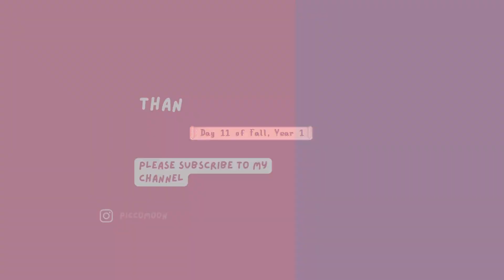STARDEW VALLEY Beach Farm | 11th Day of Fall, Year 1 | Chill Gameplay for relax or study